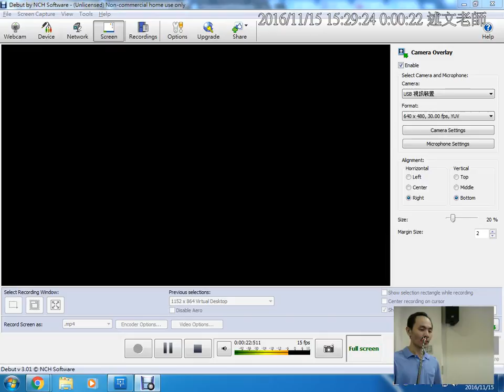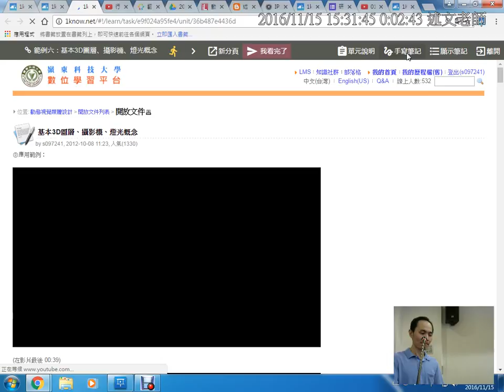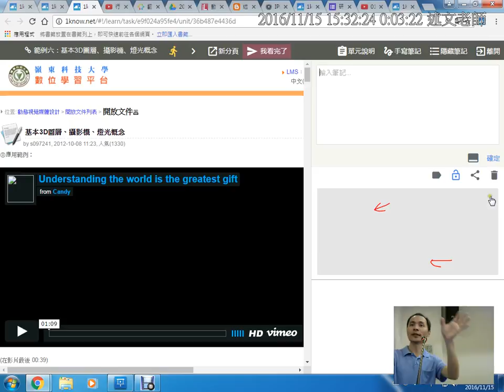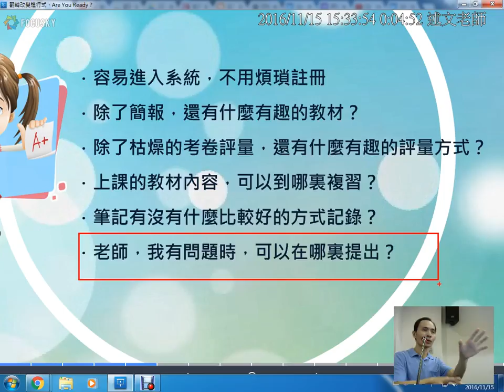08：學生會希望用什麼樣的方式上課